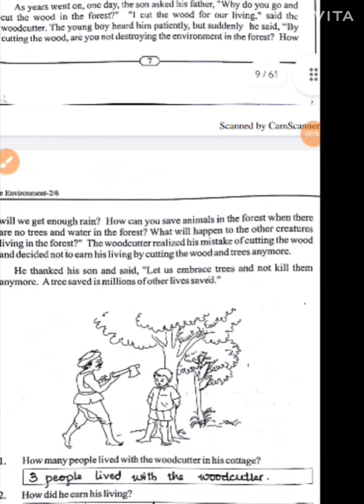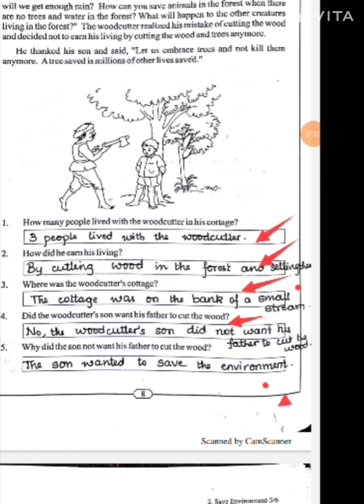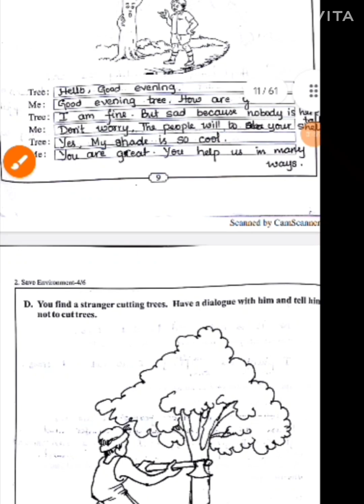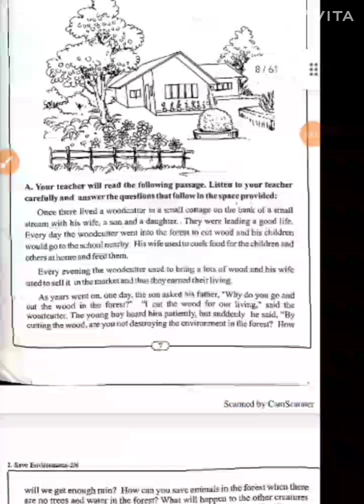5thclassenglish rainbow unit_2 savethe_environment